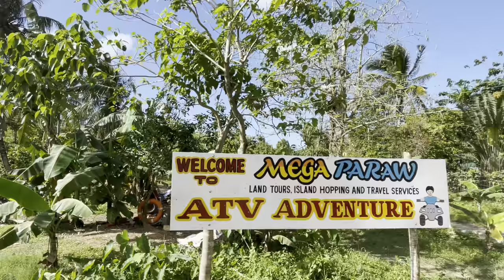MEGA PARAW ATV ADVENTURE || OVERLOOKING CARABAO ISLAND